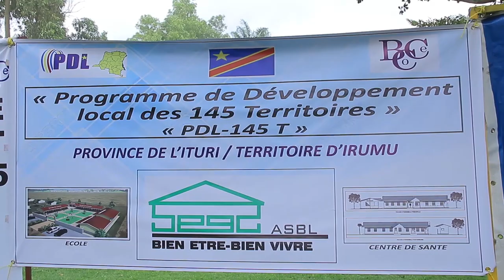la population du secteur des bahema sud doit continuer à faire confiance aux forces armées.